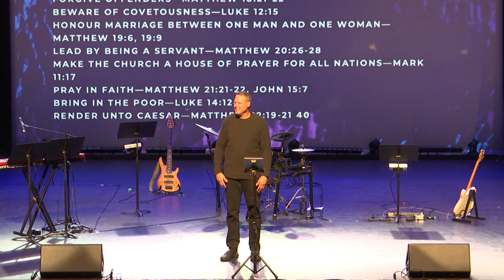God's Final Word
Hebrews 1:1-14, Hebrews 2:1